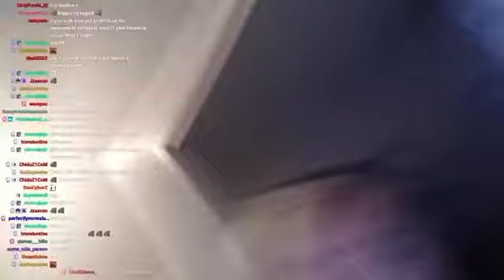That one guy when